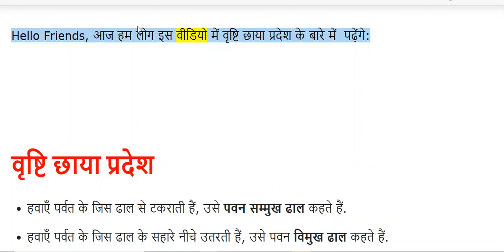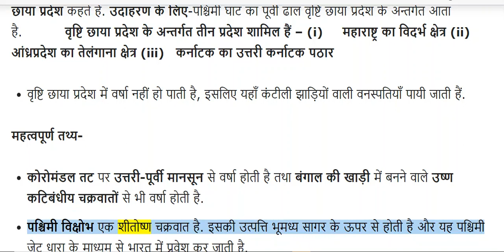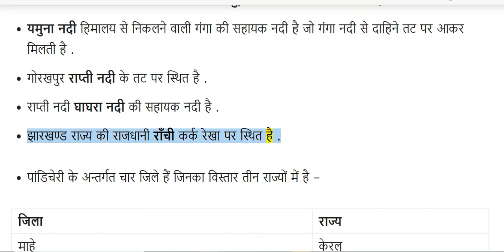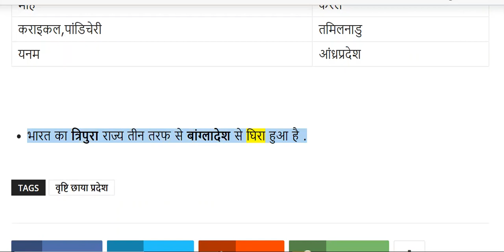वृष्टि छाया प्रदेश